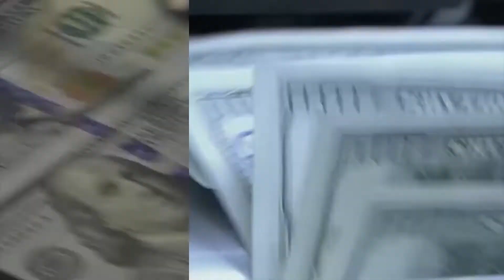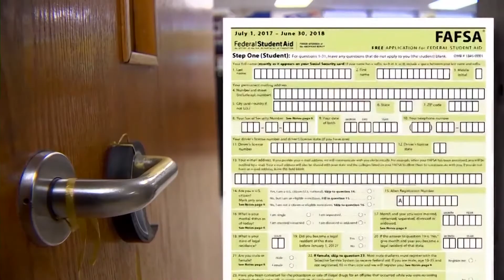Will Coronavirus Affect my Credit Score? | COVID19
Trevor Shirley reports on efforts to protect your credit score if you have to miss payments during the coronavirus crisis.  Lawmakers including Ohio Senator Sherrod Brown tried and failed to add protections to the $2 trillion coronavirus relief law.  In the meantime, financial experts have tips on how to protect yourself from permanent damage to your credit.  Trevor Shirley reports.